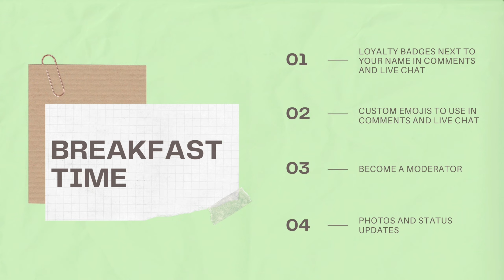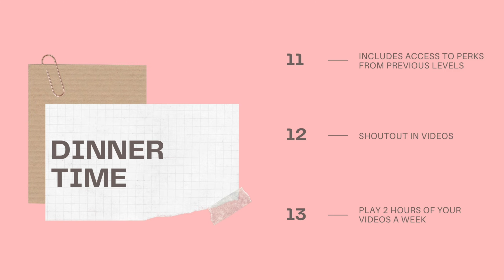Mango Juice | Mango Banana, Yogurt Smooties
Mango Juice | Mango banana yogurt smooties is very refreshing juice for summer.